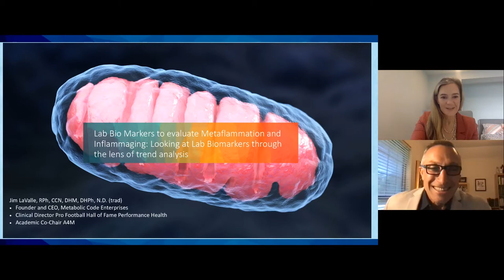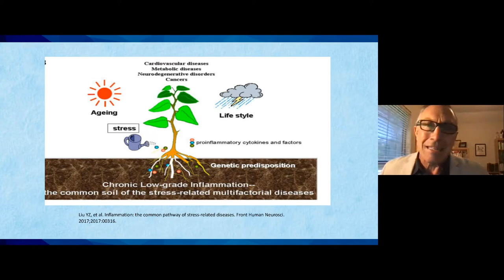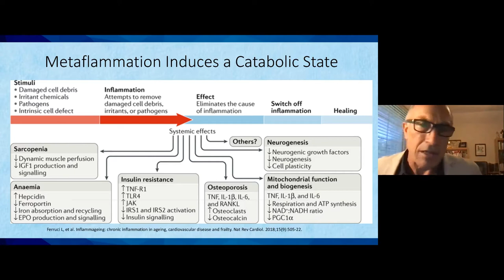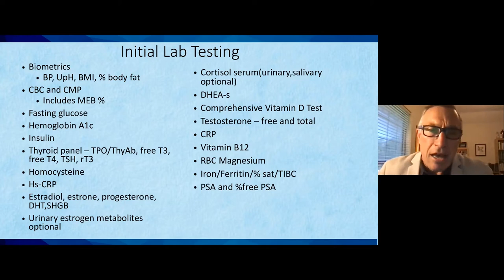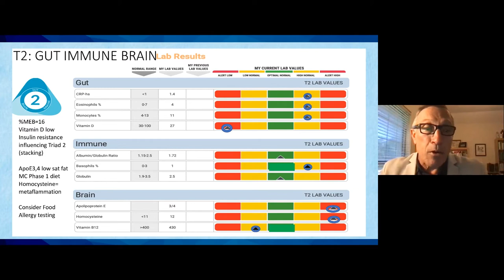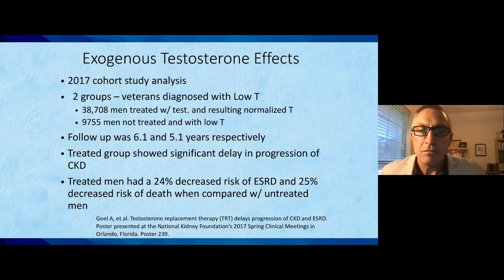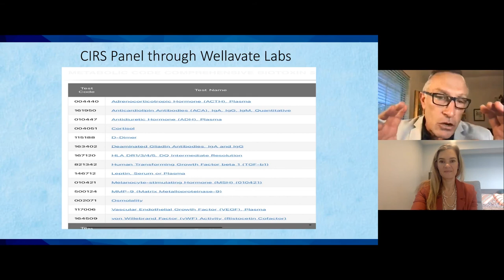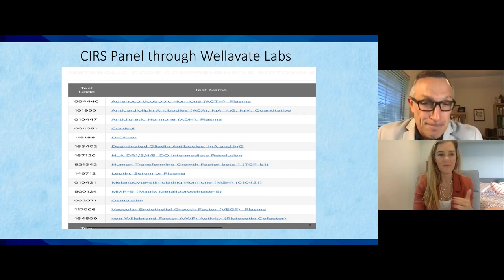Lab Bio Markers to Evaluate Metaflammation and Inflammaging with James LaValle